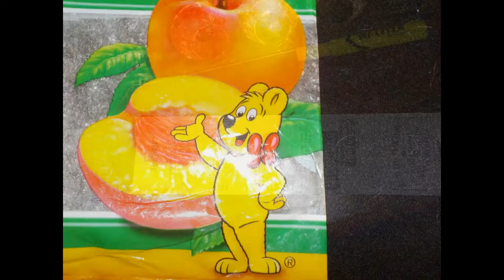10/29/2016 Random Photos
10/29/2016: On this night, me, Deanna Jaxine Stinson, Bonnie Muir-Waldron and Xandean Smith were supposed to film and interview the participants and actors of Shannon McCabe's Vampire Ball. This was canceled because Deanna and I, are still sick with a sore throat and cold. Tonight watched: A Haunting, Kindred Spirits, Van Helsing, 60 Days In, Codes and Conspiracies: The Vatican, Ghost Brothers, Brad Meltzer: Decoded, Family Guy, Westworld, Who the Bleep? BTK Killer; Fear thy Neighbor; Hell House - ID Discovery; Haunted History. My original message to my team: Okay Bonnie and Xandean, we will be interviewing the cast and crew and also the participants of the Vampire Ball. This will take place on 10/29/2016 at 7pm. Try not to be late. The address is 2200 Front Street, Old Sacramento, the haunted California Automobile Museum! At 7pm let's meet in front of the California Automobile Museum, have your cell phones on. We get into the Vampire Ball for free, since we are media, but there is a cost to the parking. it shouldn't be too much.
10/29:  Vampire Ball - California Automobile Museum - 2200 Front Street, Sacramento.  Xandean, Bonnie, Deanna, Paul.

Today took Hi-Pee and Hannah to Amber Creek/Big Horn Blvd greenbelt for a walk, then to Safeway.

The Chihuahua in this photo slide is Betsy.